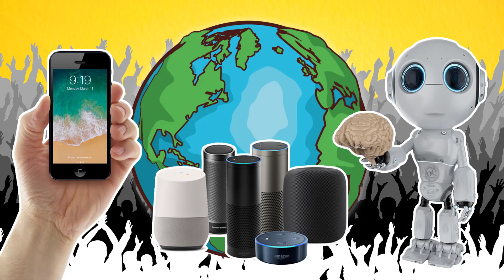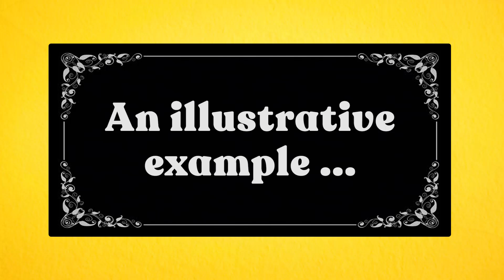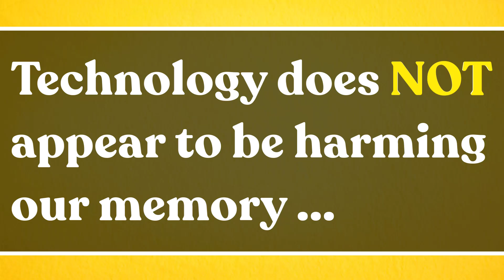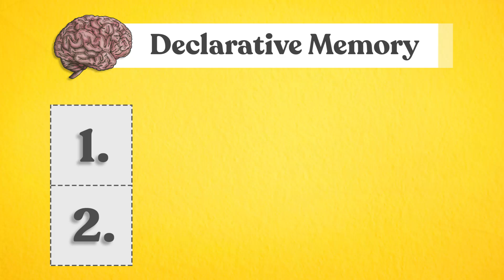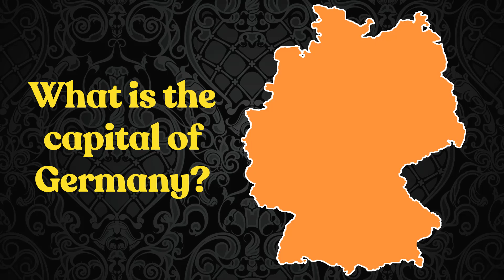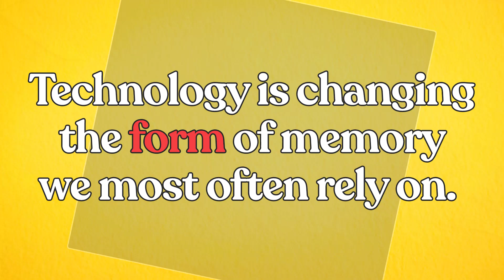Is Technology Making Us Smarter or Dumber?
Is the internet killing our memory? Are smartphones making us stupid? Is technology making us dumber?

In this installment of Think Bubble, we tackle this age-old question head on.

This video was adapted from an article by Dr. Jared Cooney Horvath in the May 2020 edition of The Scientist